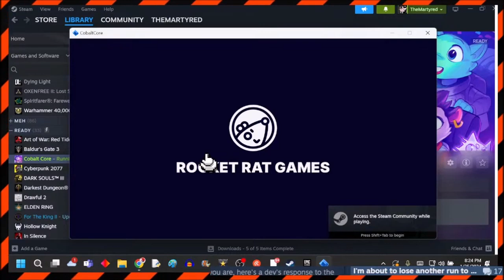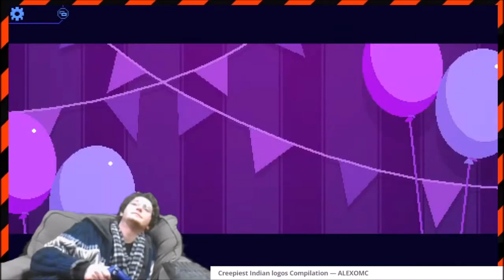Best of Cobalt Core